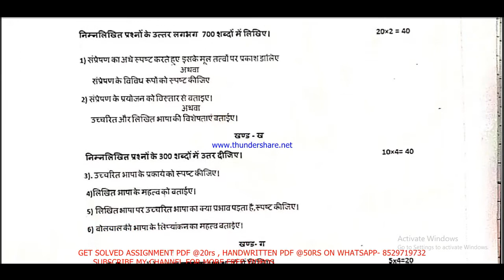BHDLA 137 in Hindi solved assignment 2021 / Handwritten assignment pdf 50rs / IGNOU EXAM NOTES 40%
BHDLA 137 in Hindi solved assignment 2020-21 / IGNOU EXAM NOTES / Guides 40% Flat.Discount.

BHDLA - 137 solved assignment in Hindi 2020-21

BHDLA 137 solved assignment Hindi,
ignou bag solved assignment 2021,
ignou bag solved assignment,
ignou bag solved assignment 2020-21 free,

assignment,
assignment solution,
solution of assignment,
ignou assignment question,
ignou assignment,
ignou,
ignou assignment 2021,
ignou ma solved assignment,
ignou mcom assignment,
ignou solved assignment answer,
ignou online,
ignou last year solved assignment,
ignou assignment 2020-21,
ignou solved assignment free of cost,
ignou classes,
BAG ignou solved assignment 2020-21,
ignou solved assignment kaise download kare,
ignou BAG assignment,